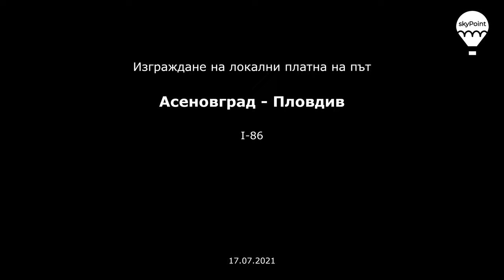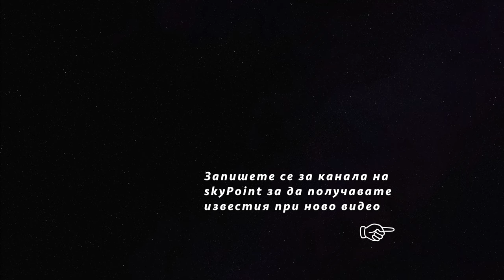Plovdiv - Asgenovgrad - construction of local lanes( 17.07.2021)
Drone video from the extension of road II-86 between Plovdiv to Asenovgrad - construction of local lanes

The lanes will have a total length of 20 km, will be two-lane and 6 meters wide. The cost of the reconstruction is nearly BGN 19 million. The project is funded from the budget of the Road Infrastructure Agency.
131 private properties have been expropriated for the reconstruction. The procedures were finalized without objection. 63 decares of agricultural land have been reallocated for the construction of the local routes.

Local lanes are built to improve traffic safety on the busy section. Within a day, between 23 and 24 thousand cars pass through it.

Contractor: ISA 2000 EOOD
Contract value: BGN 18,199,753.63 with VAT
The term for execution of the construction and installation works: one year.
Construction supervision: Consulting Engineering Group Ltd.
The supervision contract: BGN 154,800 with VAT.

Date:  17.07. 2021